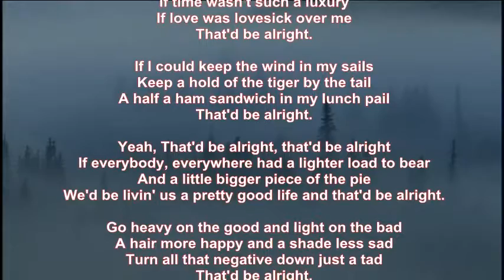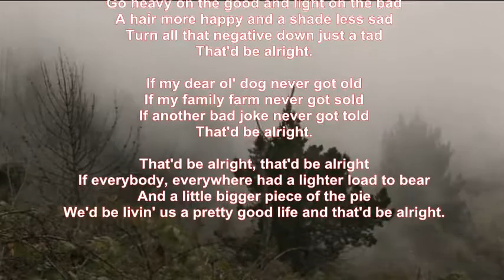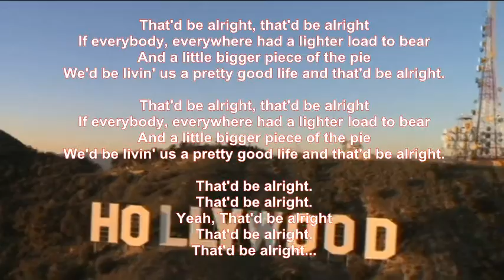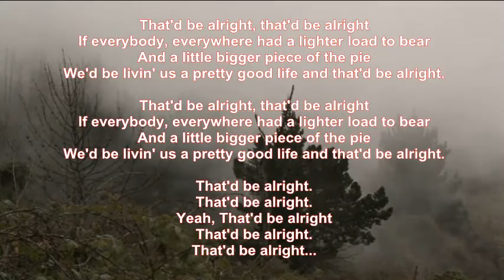Mike Malak - That would be alright (A Jackson, country rock, lyrics)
great country music with a touch of cajun music... as ever  sweet country tunes when it comes to music in the style of Alan Jackon... the great southern gentleman of cuntry